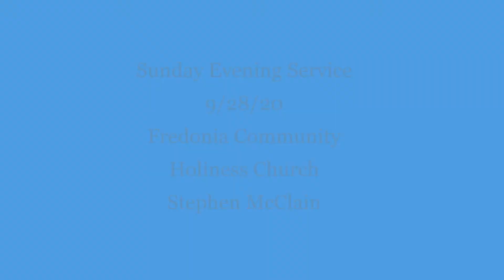9/27/20 Drive up service Stephen McClain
Stephen McClain
What do you Cherish?
Sermon from Fredonia Community Holiness Church
Lanett Al